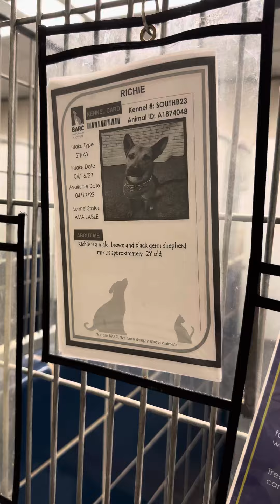A1874048 Richie on a leash in the ward